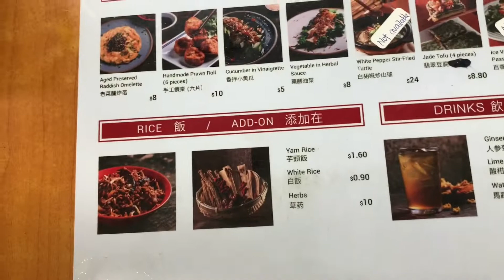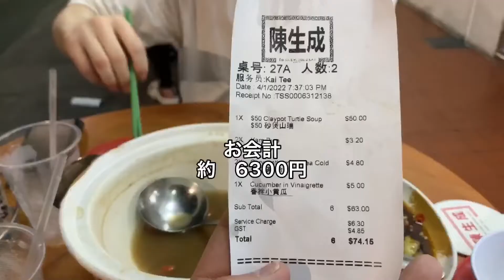ゲイランで老舗すっぽん料理屋さんで絶品鍋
今回はゲイランにあるすっぽんと漢方鍋レストランに来ています。歴史のあるお店で、とにかく体によさそうな鍋と朝鮮人参のジュースはぜひ試してみてください。

☆海外食べ歩き動画
・友達の旅動画を編集してみた男(シンガポール　東南アジア料理　スープトゥラン)

☆メスティン料理動画